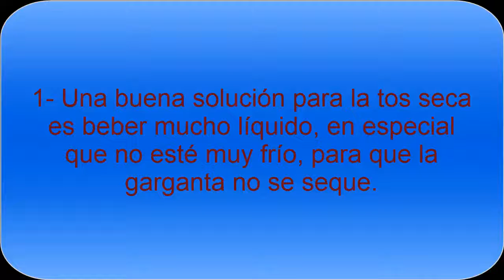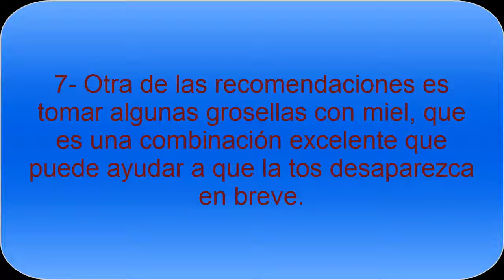Consejos para mejorar la tos - Todo Nutricion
Muchos consejos caseros naturales  para quitar la tos de forma natural y sencilla son efectivos, para que no pasemos muchos días con esta molesta tos. A través de unos consejos y alimentos vamos a poder disfrutar de una vida normal, sin la molesta tos que en ocasiones se vuelve crónica.